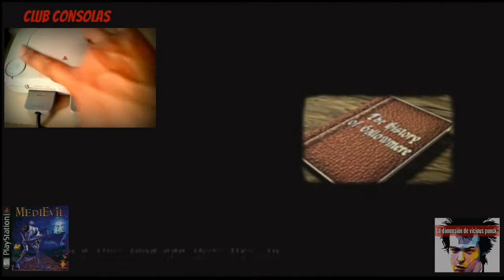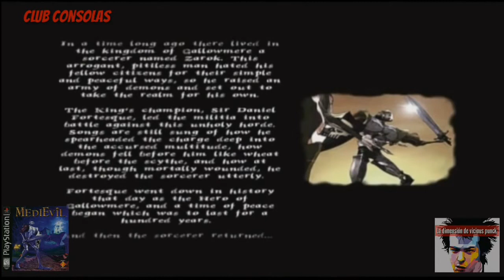Medievil play station 1 (Review y game play. )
Hola muy buenas tardes soy su amigo vicious jaja en esta ocasión , le vamos a  hechar un vistazo al medievil de psx y ver un poco de lo que se trata este gran juego clásico.